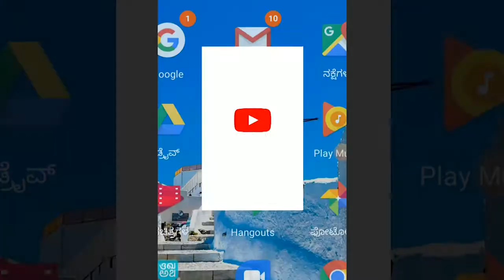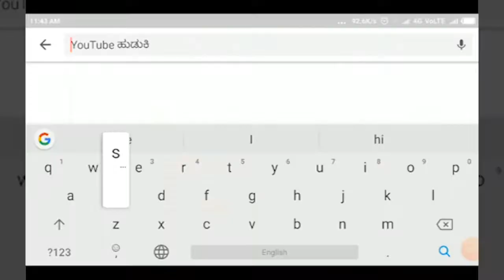ATHANI-ಡಿಸಿಎಂ ಲಕ್ಷ್ಮಣ ಸವದಿ ಮುಂದಿನ ಮುಖ್ಯಮಂತ್ರಿ...!?||SATYAM TV KANNADA